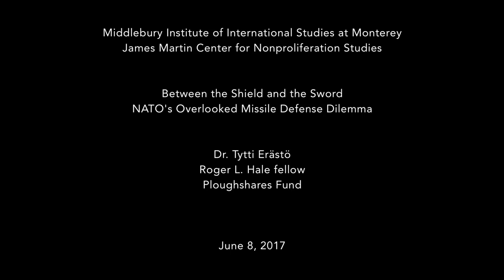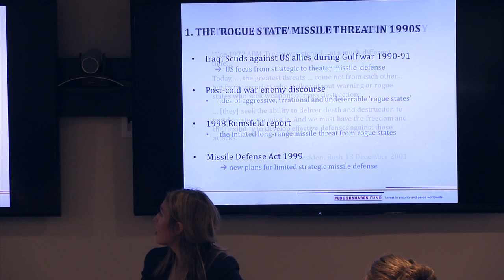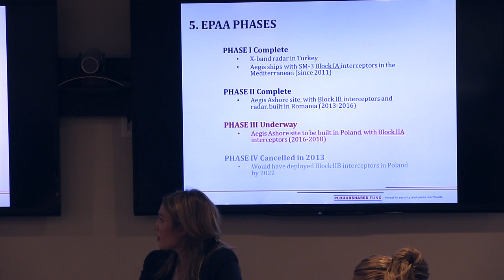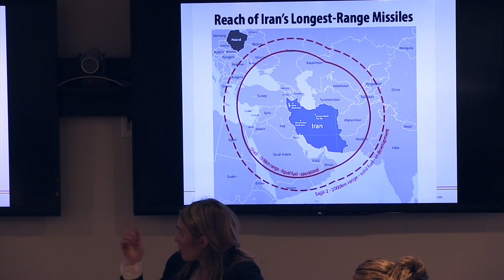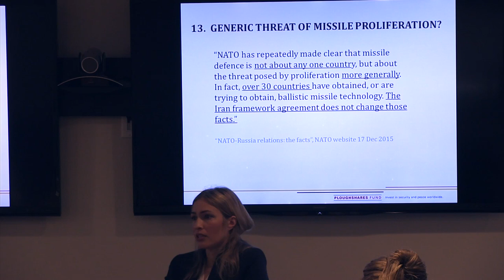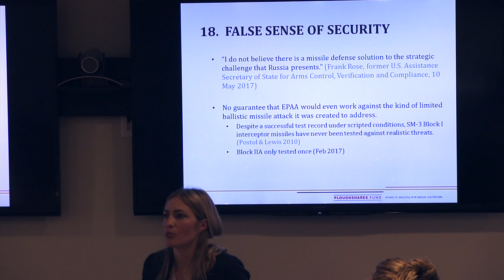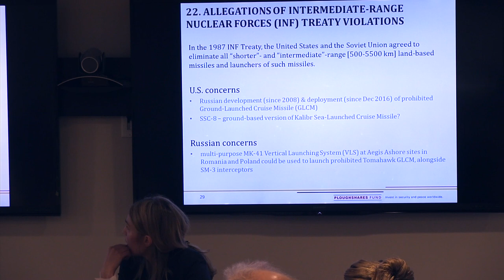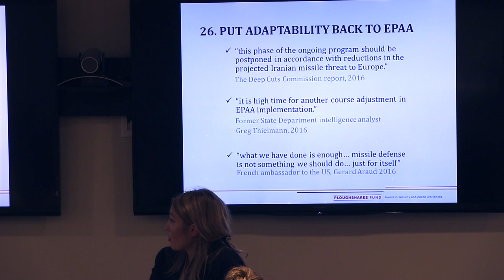Between the Shield and the Sword: NATO's Overlooked Missile Defense Dilemma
Speaker: Dr. Tytti Erästö, Roger L. Hale fellow at Ploughshares Fund.

Her research mostly focuses on U.S./NATO missile defense policy. She has worked extensively on the nuclear diplomacy of the Iran deal, including a PhD thesis on the United Nations Security Council sanctions on Iran.

In addition, Dr. Erästö has written on the WMD-free zone efforts in the Middle East, the nuclear weapons ban treaty negotiations, and the Global Initiative to Combat Nuclear Terrorism.

She was a fellow at the Harvard Kennedy School’s Belfer Center for Science and International Affairs and the Vienna Center for Disarmament and Non-Proliferation, and also served as University Lecturer in International Relations in the Department of Politics at the University of Tampere, Finland. Dr. Erästö is the editor-in-chief of Kosmopolis, a Finnish journal of peace and conflict research and world politics.